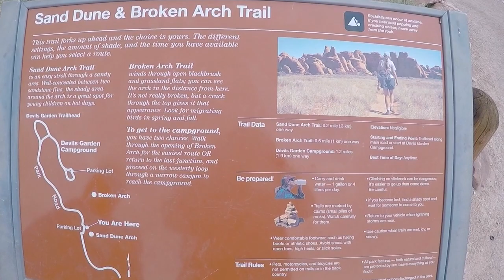RV Life Living Full Time In a RV S3 E12 Hike Sand Arch, Broken Arch In Arches National Park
Kim and Darrell hike to Sand and Broken Arches on great trail with desert flowers and terrain. Thumbs up, comment and share
Stop the Madness Start the Adventure